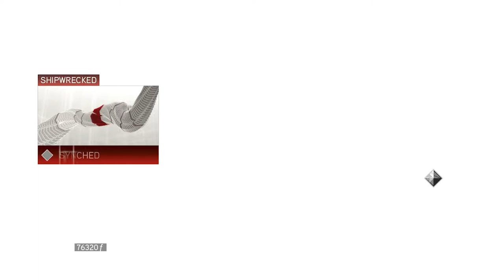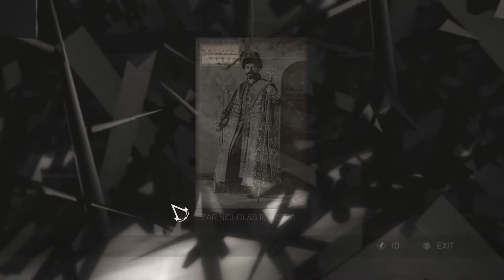Assassin's Creed 2 Part 9a Assassin's Tombs & Templars Lair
Assassin's Tombs
Visitazione's Secret
San Marco's Secret

Templars Lairs:
Over Beams, Under Stone
Shipwrecked

240Hz Ultra-Fast Refresh Rate
GeForce RTX 3060
11th Gen Intel" Core"
i7-11800H Processor